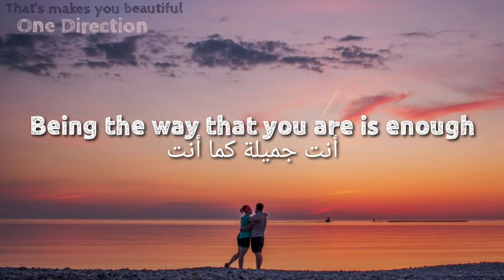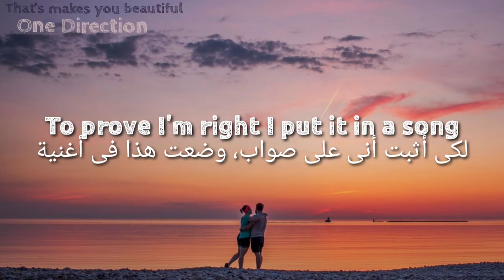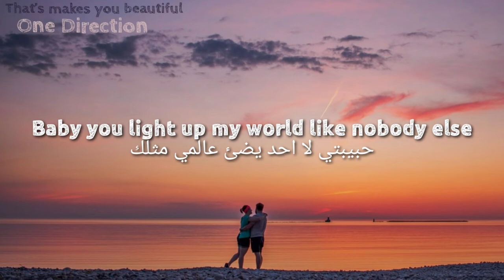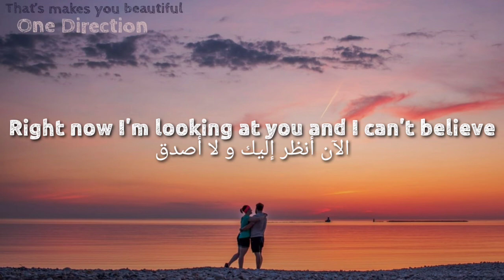One Direction - What Makes You Beautiful (Lyrics) || مترجمة عربي 🎵🎧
What makes you beautiful lyrics 🎤

[Liam:]
You're insecure
Don't need make-up
To cover up

Oh, oh
You'd understand why I want you so desperately
Oh, oh
You don't know you're beautiful
Oh, oh

[Zayn:]
So c-come on
You got it wrong
To prove I'm right
I put it in a song
I don't know why
You're being shy

Oh oh
Oh oh
Oh oh

You don't know
Oh oh

Oh oh
You don't know you're beautiful (Oh)
([Harry:] desperately)
Oh oh
Oh oh
Oh oh

[Harry:]
That's what makes you beautiful
What makes you beautiful
That what makes you beautiful